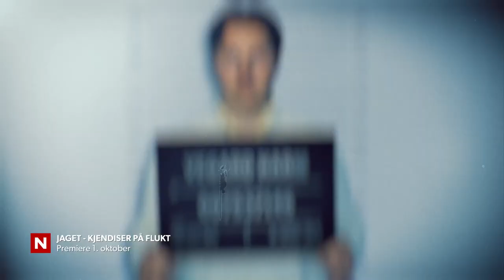Princess Märtha Louise injured during tv show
Panic amongst the Norwegian royal family when Princess Märtha Louise suffered an injury during the filming of a television show.

Right for the used photos belongs to Disocvery+.